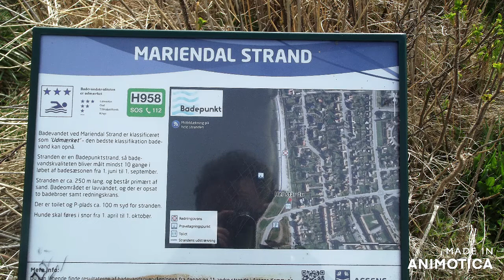Animotica 15 4 18 5 31